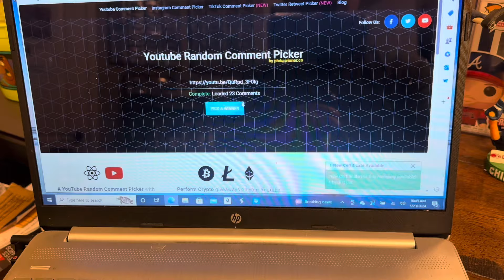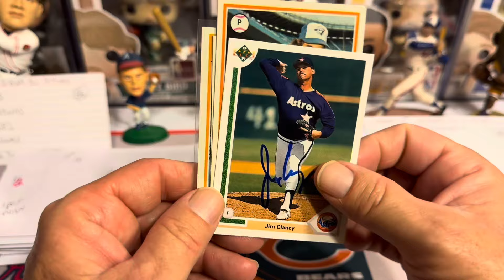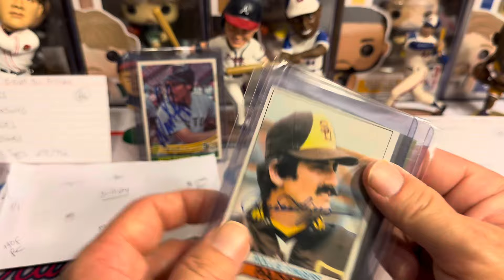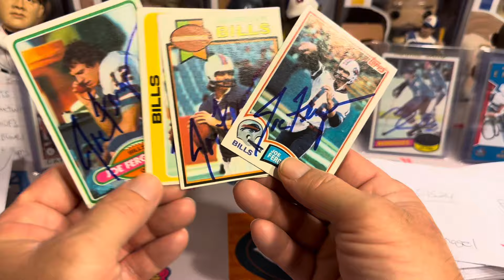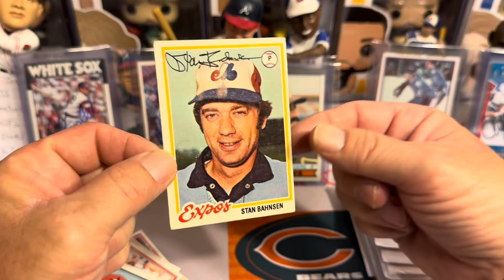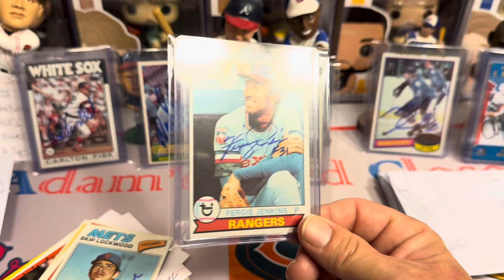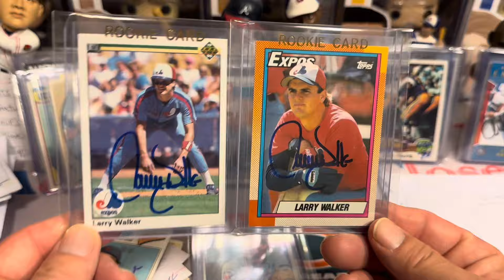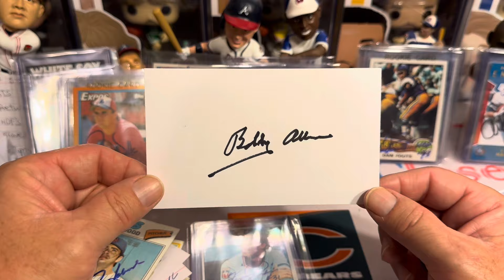TTM'S ( episode 86) 27 Returns / 13 HOFers / / 🔥 HOF rc's 🔥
" Claim Prize within 2 weeks "

Websites I use to find my addresses and fees
" Sports Card Forum . com "   free
" StarTiger.com "   annual fee $30